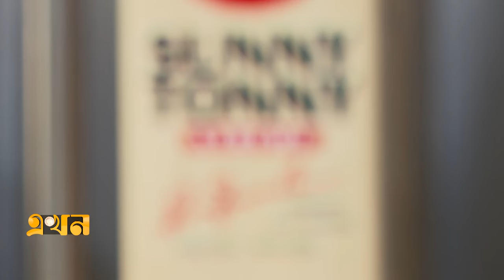প্লেয়ারর্স ব্যাট এবং প্লেয়ারর্স এডিশন ব্যাটের নতুন কালেশন | Cricket Bat | Ekhon TV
ইংলিশ উইলো নাকি কাশ্মীর উইলো?; প্লেয়ারর্স ব্যাট এবং প্লেয়ারর্স এডিশন ব্যাটের নতুন কালেশন | Cricket Bat | Ekhon TV

Our Office Address:
EKHON TV
City Park Lane
19, Hatkhola Road, Wari
Dhaka-1203
Bangladesh